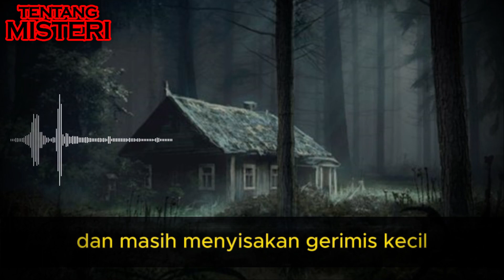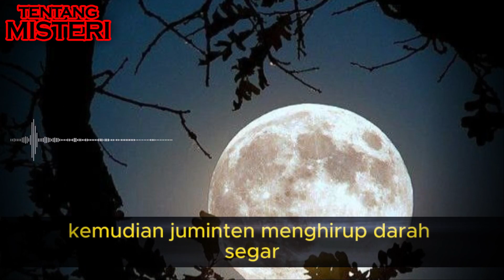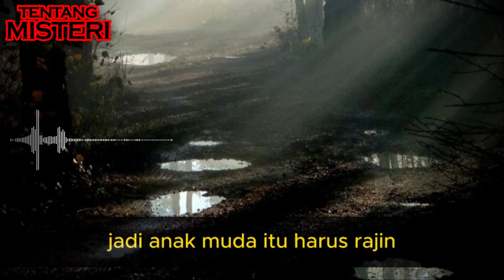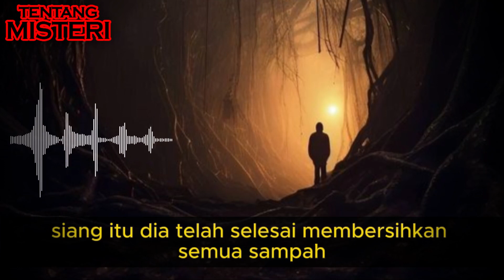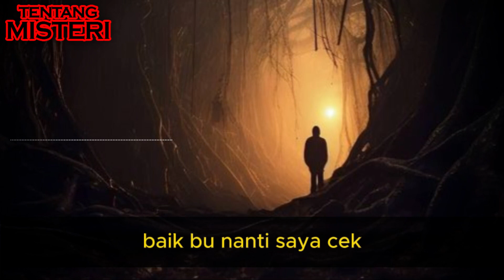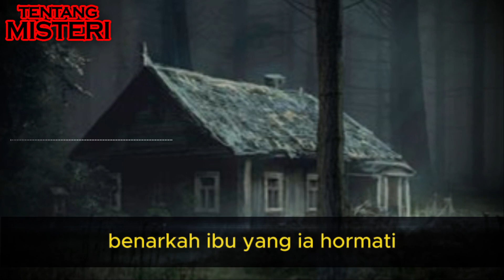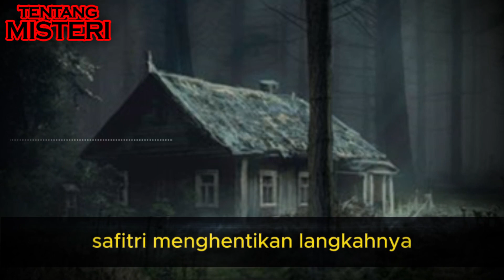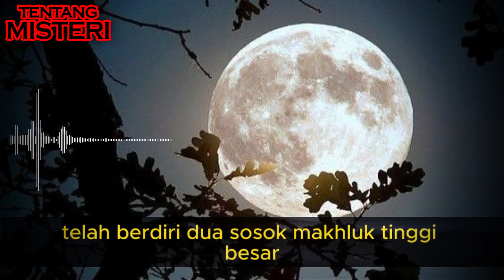KISAH PILU JUMIAH PELAKU PESUGIHAN PART 7 | CERITA HORROR MISTERI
Seorang ibu terpaksa melakukan pesugihan akibat ulah suaminya yang memaksakan diri menjadi kepala desa. Dia mencuri uang gaji bulanan dari kantor pajak. Dan hutang-hutangg lainnya hanya demi menjadi seorang kepala desa. Akhirnya istri dan anaknya yang menjadi korban, sampai keadaannya berujung mengenaskan.